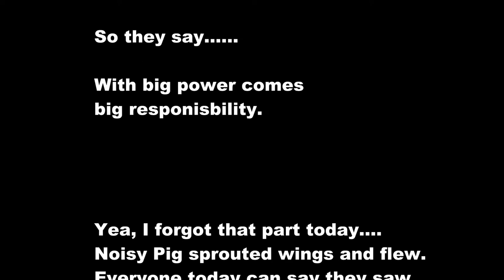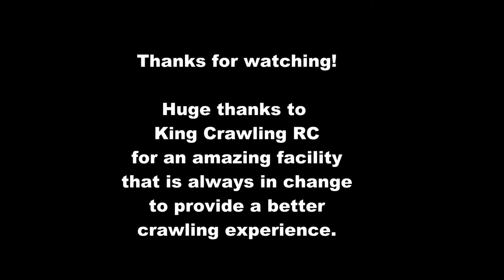Noisy Pig at King Crawling RC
Went down to King Crawling Rc today. I've been hearing about all the changes and with buds all going. I had to crash the party.  It was truly packing in on the trails today. So many rigs. Awesome to see the other builds and what they're doin.
Kinda lost my stuff towards the end of the track. Took flight with the way it is. It's a smooth steep climb for my wheelbase. You kinda have to bump it or have some speed. As you can see in the video, you saw my choice and the outcome.  I am just glad that no one got hurt.